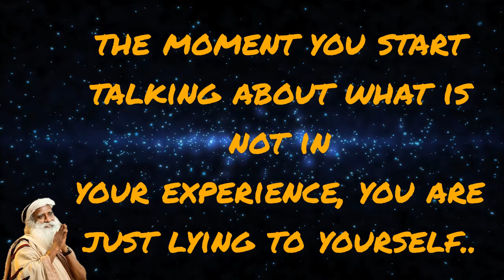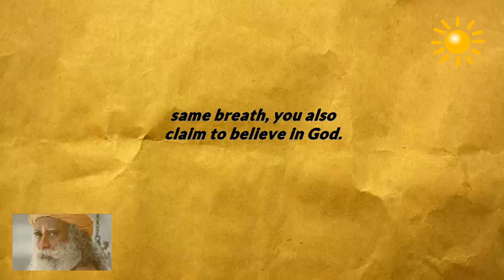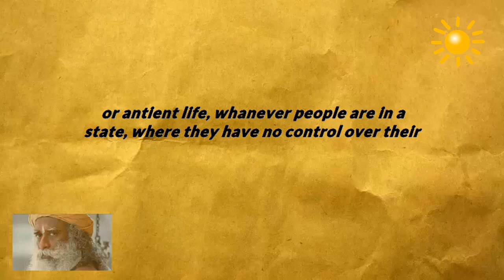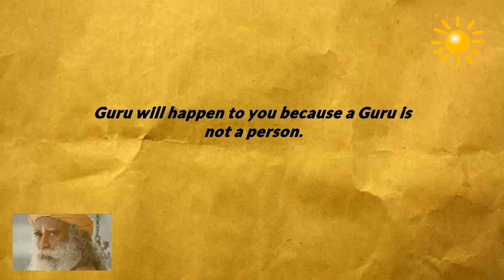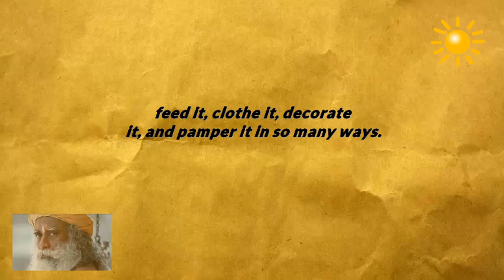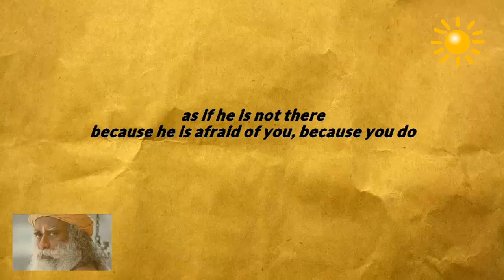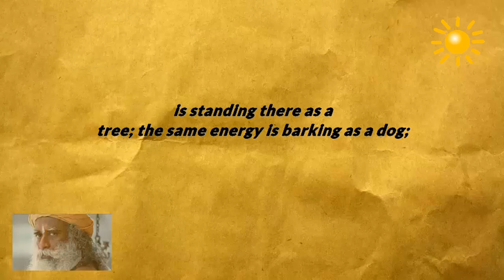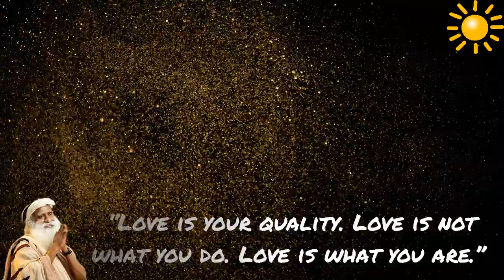Sadhguru - you are just lying to yourself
-what do you know about life?
-the moment you start talking about what is not in your experience, you are just lying to yourself.
-beyond the five senses-Every human being is absolutely unique.
-people sitting next to you are absolutely
unique human beings. There isn’t another one like that, and it
is such a miracle.